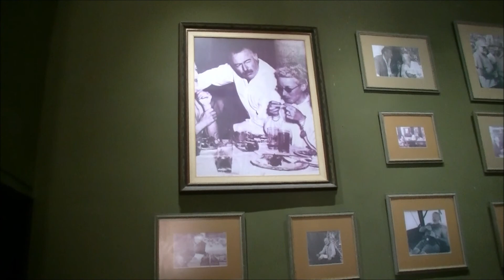Vacation Villas Jibacoa in Cuba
I started the year on a positive note with a vacation to Cuba at the Villas Jibacoa resort in Cuba.  Beautiful weather and beach and I got to meet a bunch of great people. Thank you Air Transat for a very relaxing well needed vacation.

You can read my blog to find out what it was like leaving alone for the first time!

Music in order by appearance:
Festival de Cuba - Jimmy Fontanez, Doug Maxwell
Rumba Pa Bailar - Jimmy Fontanez, Media Right Productions
Sabana Havana - Jimmy Fontanez, Media Right Productions
Electro Cabello -
Enuff Para Mi - Jingle Punks